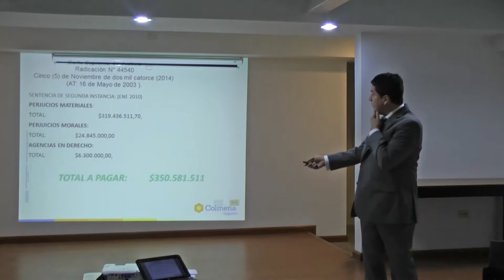VIVA LA U - CAPACITACIÓN SOBRE LA RESPONSABILIDAD LEGAL FRENTE AL SISTEMA DE RIESGOS LABORALES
15 DE SEPTIEMBRE DE 2016.